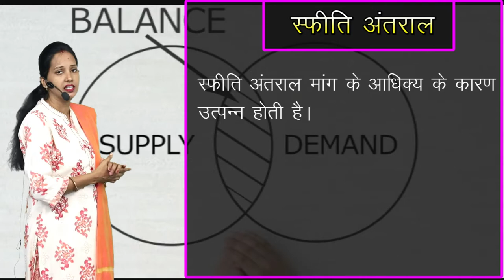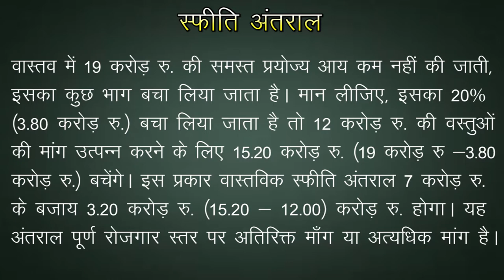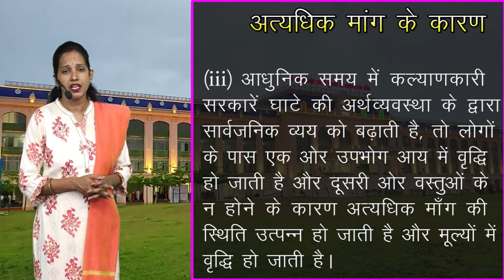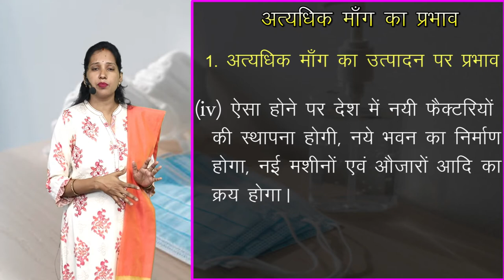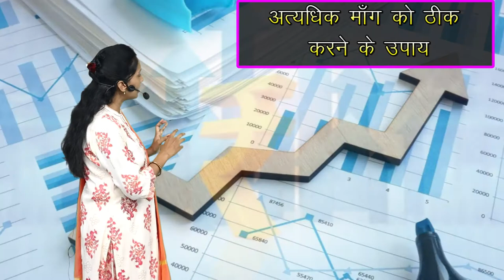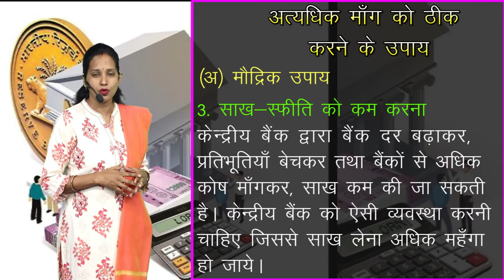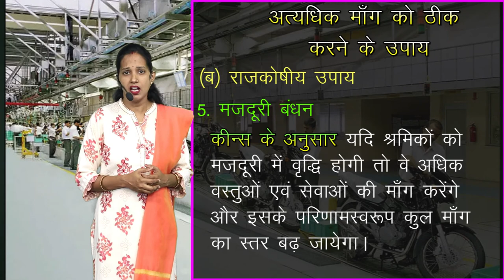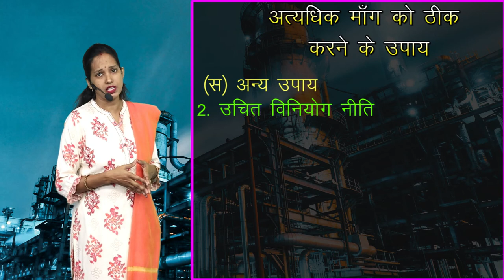CLASS 12th ECONOMICS | CHAPTER - EXCESS DEMAND : MEANING , EFFECT AND CORRECTIVE MEASURES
CLASS 12th ECONOMICS | CHAPTER - EXCESS DEMAND : MEANING , EFFECT AND CORRECTIVE MEASURES | अत्यधिक माँग : अर्थ, प्रभाव एवं ठीक करने के उपाय | 2